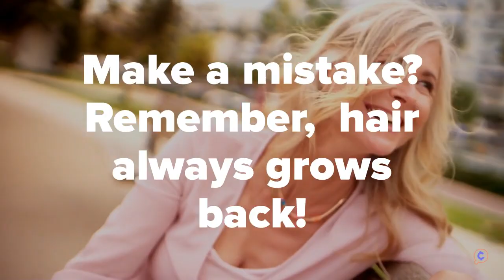HOW TO CUT YOUR LONG HAIR WHEN YOU CAN'T GET TO A HAIRSTYLIST: Follow these tips to save your 'do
Cheapism.com is a website that helps you do more with less by sharing helpful tips, product comparisons, and insights into everything from RVs to TVs to the healthiest choices you should be making now.

Be sure to visit us for more tips and hacks for doing more with less!